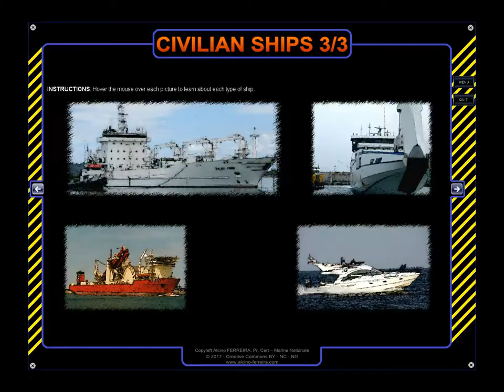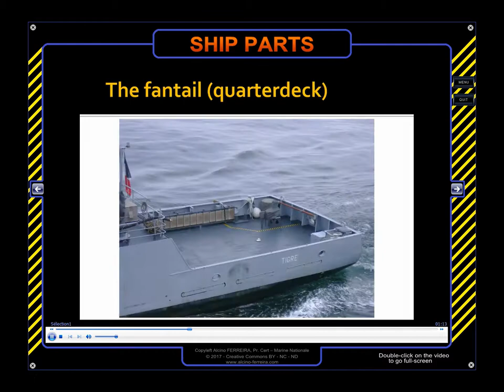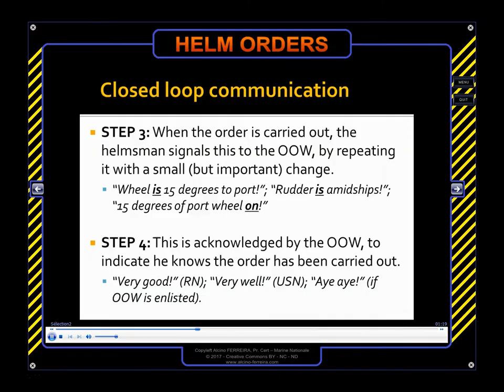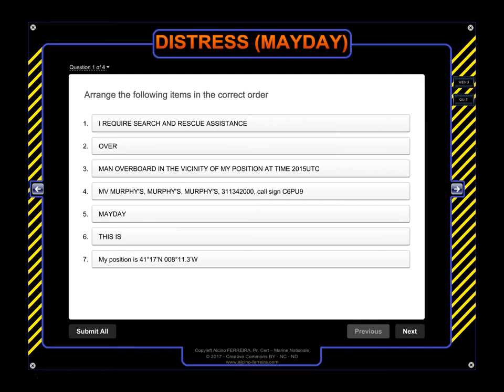Neptune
NEPTUNE (Naval English Practical Training Using New E-learning) is a naval English program I've created.